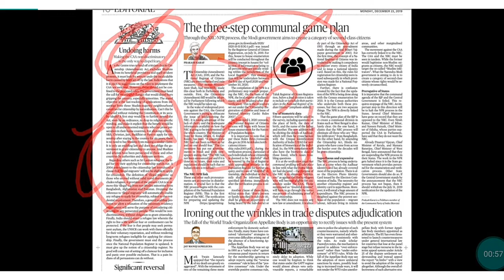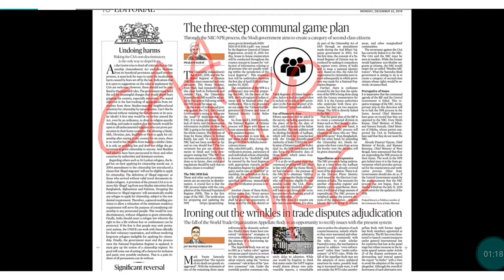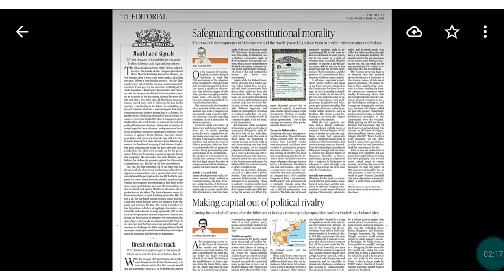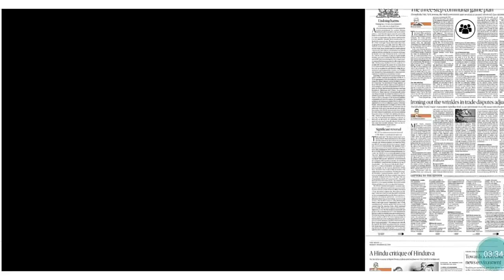CAA, NRC, NPR detailed explanation in తెలుగు